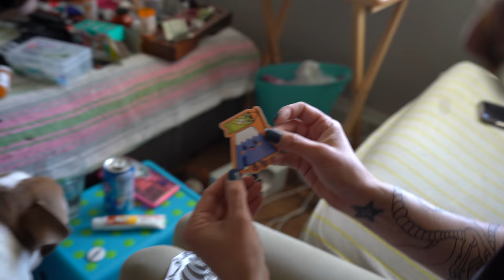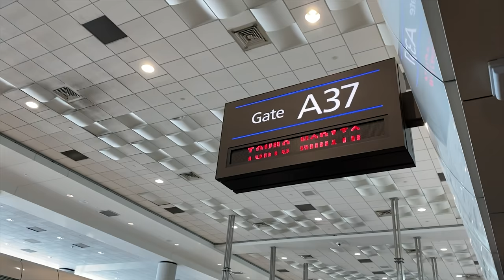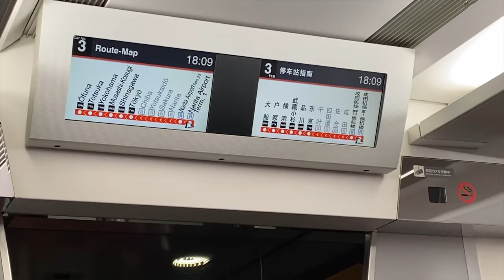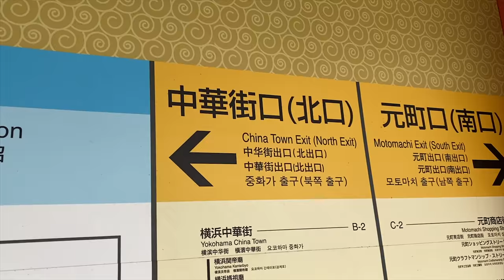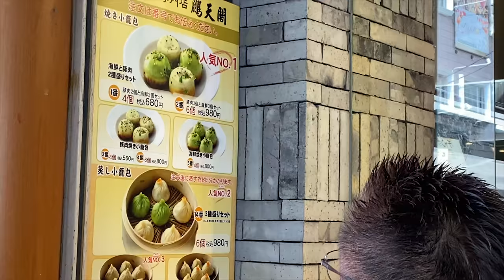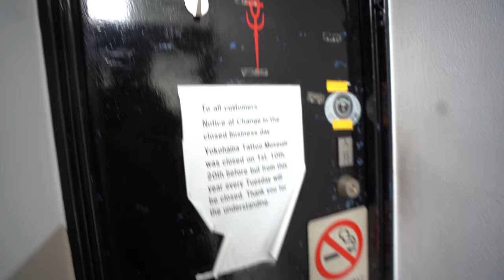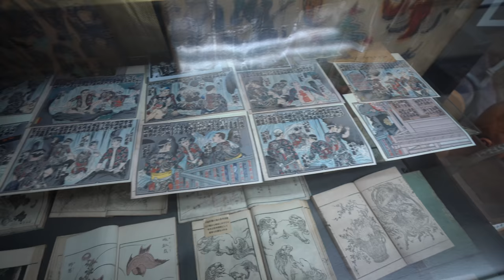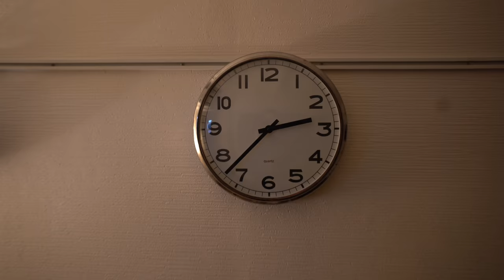Viral in Tokyo